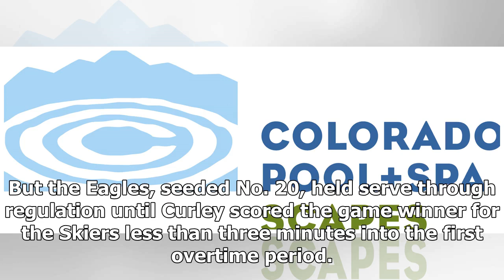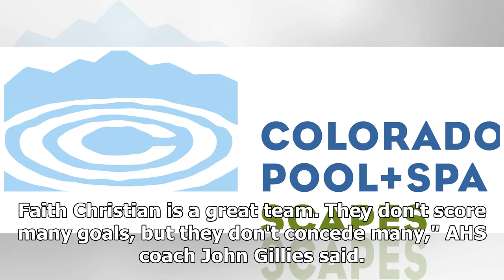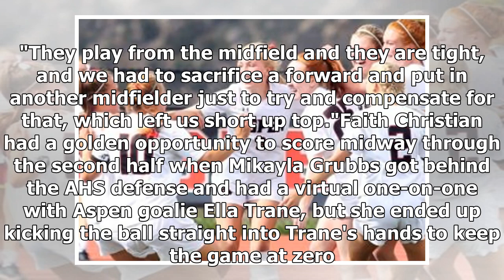Breaking News | Curley’s overtime goal gets Aspen girls soccer past Faith Christian, into Round 2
Was Payton Curley frustrated by the way the Aspen High School girls soccer team played most of the game. Very. But she also was pretty happy with how it ended, a 1-0 overtime victory over Faith Christian on Wednesday in the first round of the Class 3A state tournament on the AHS turf."We were definitely not playing our best, but we came out in the end," Curley said. "That was kind of a rough game. We were playing pretty slow, but it was good to come out in the end to win."Aspen, the tournament's...